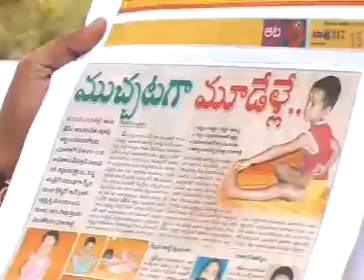THE YOUNGEST YOGA TEACHER 03 YEARS 06 MONTHS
AKSHARA YOG ( A to Z YOG )

for the first time on the earth the real 50 minuts.yoga CD released by the youngest yoga teacher OM MOKSHA YOGASRI.